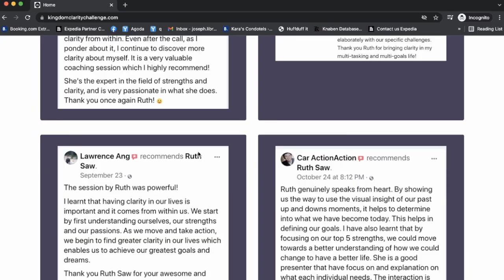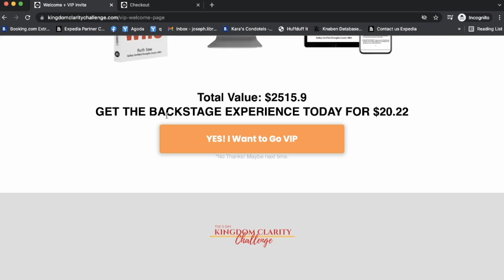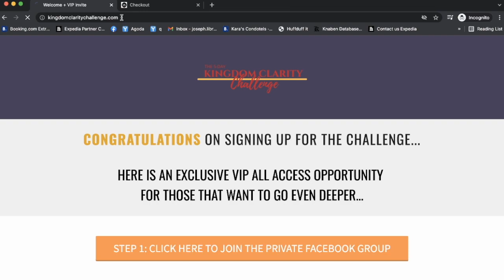The Kingdom Clarity Funnel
I'd like to share this week's 𝑭𝑼𝑵𝑵𝑬𝑳 BUILD. 𝑰𝒕'𝒔 𝒂 𝑪𝑯𝑨𝑳𝑳𝑬𝑵𝑮𝑬 𝑭𝑼𝑵𝑵𝑬𝑳 𝒎𝒂𝒅𝒆 𝒊𝒏 𝑮𝒓𝒐𝒐𝒗𝒆 𝑭𝒖𝒏𝒏𝒆𝒍𝒔. If you want to get started with Groove click this
This funnel is for an event called 𝐊𝐢𝐧𝐠𝐝𝐨𝐦 𝐂𝐥𝐚𝐫𝐢𝐭𝐲 𝐂𝐡𝐚𝐥𝐥𝐞𝐧𝐠𝐞 by Ruth Saw. Spend the remaining days in 2021 getting CLARITY.
Receive 𝐊𝐢𝐧𝐠𝐝𝐨𝐦 𝐂𝐥𝐚𝐫𝐢𝐭𝐲 and live a life of 𝐔𝐧𝐬𝐭𝐨𝐩𝐩𝐚𝐛𝐥𝐞 𝐏𝐚𝐬𝐬𝐢𝐨𝐧, 𝐔𝐧𝐫𝐞𝐥𝐞𝐧𝐭𝐢𝐧𝐠 𝐏𝐮𝐫𝐩𝐨𝐬𝐞 and 𝐔𝐧𝐰𝐚𝐯𝐞𝐫𝐢𝐧𝐠 𝐌𝐨𝐭𝐢𝐯𝐚𝐭𝐢𝐨𝐧.
If you want to join this challenge for FREE go